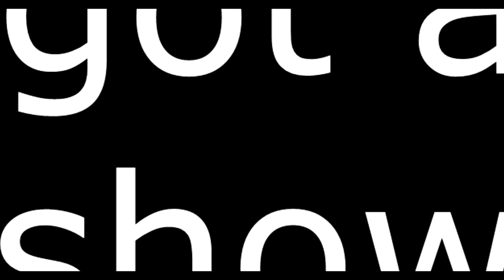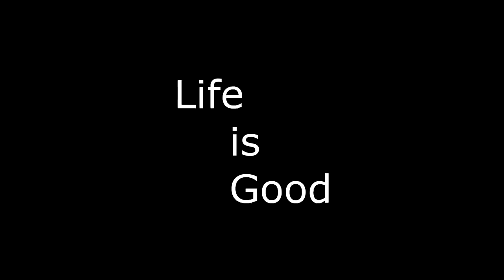511 Overhead cabinets / Cargo Trailer RV Conversion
Welcome to the Sasnak channel.  Come along with me as I travel the nations highways .  I will be mostly traveling around the country to small towns looking for unique stories to share with ya'll

Camera gear
Removu K1
Canon 77D
Nikon P1000
Rode VideoMicro
I-phone XR